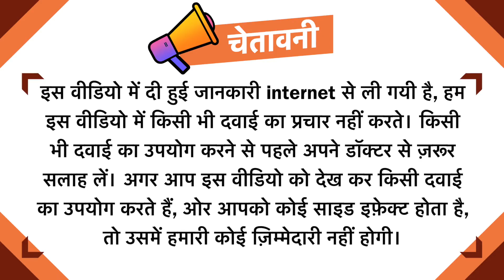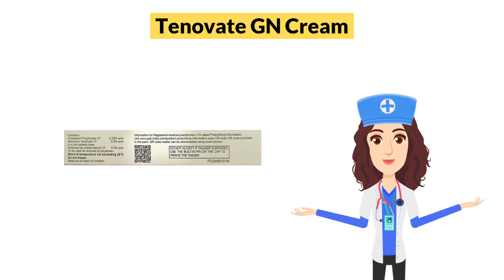Tenovate GN Cream Uses in Hindi | Side Effects | Dose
Tenovate GN Cream Uses in Hindi | Side Effects | Dosage